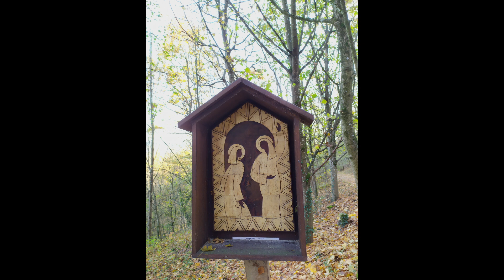Walking with the Christmas story: a pilgrimage to Saint Stephen’s source in Taizé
Walking with the Christmas story: a pilgrimage to Saint Stephen’s source in Taizé, together with Olivia, Feijke, João and Ester, a group of volunteers from different countries.

This video was recorded in Taizé, in December 2020.